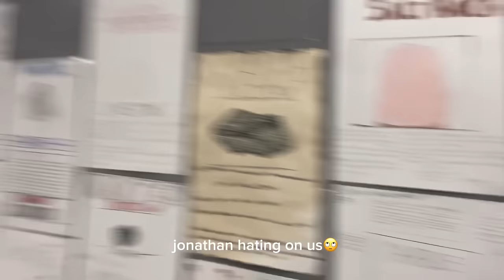last day of school in 2023 vlog !!